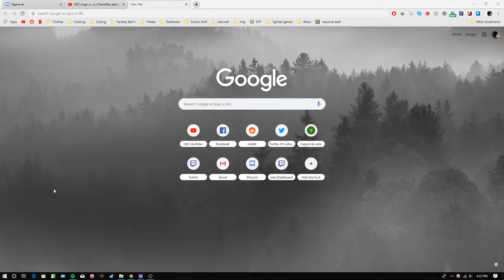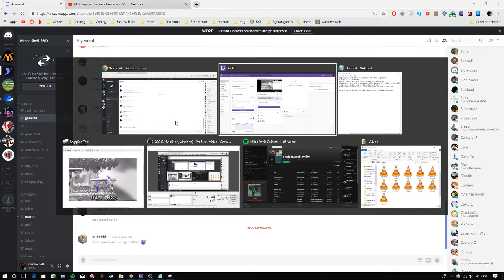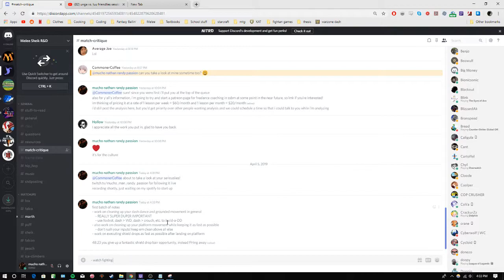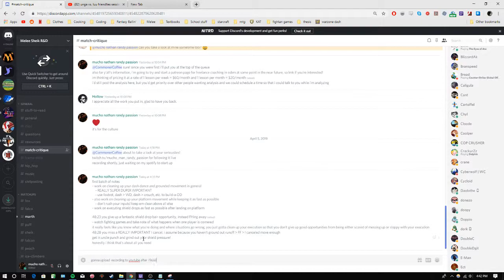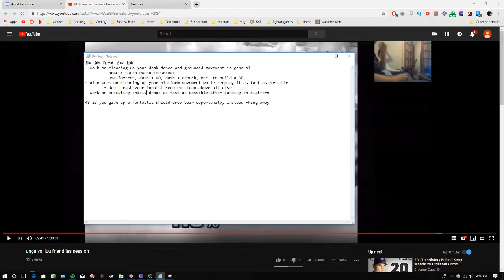CommonerCoffee (sheik) vs unga (falco) analysis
piping hot anal from the pipeline